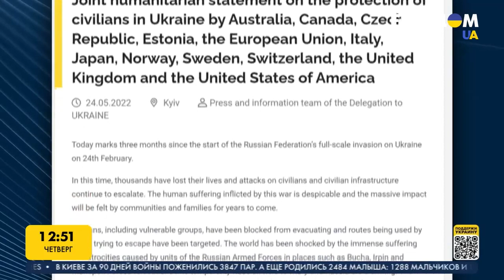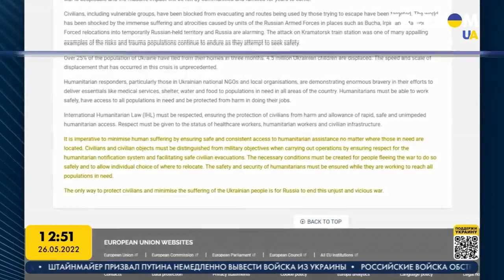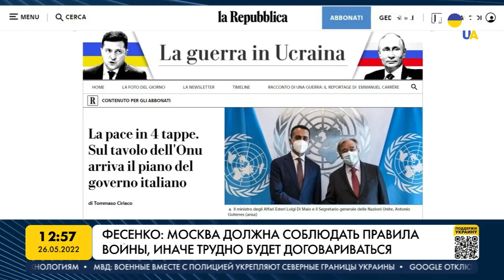Российско-украинские переговоры. Киев назвал условия. Марафон FreeДОМ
Президент Украины Владимир Зеленский готов к переговорам с президентом РФ Владимиром Путиным только в том случае, если на них будет обсуждаться прекращение войны, которую Россия начала против Украины.

Ряд стран, а именно Австралия, Канада, Чехия, Эстония, Италия, Япония, Норвегия, Швейцария, Швеция, Великобритания, США, а также Европейский Союз выступили с обращением по защите гражданского населения в Украине. Заявление было сделано 24 мая – по итогам третьего месяца полномасштабной войны РФ против Украины.

Тему переговоров Киев – Москва обсуждаем с политологом Владимиром Фесенко